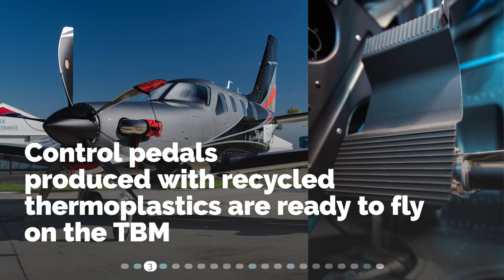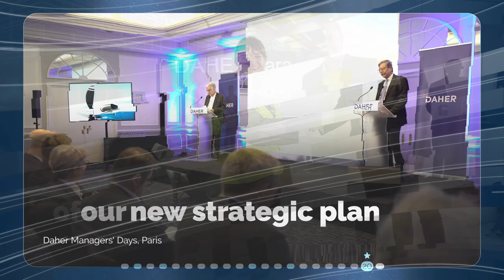Daher - 2022 Highlights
It’s a wrap! Let’s look at what Daher’s teams achieved in 2022.